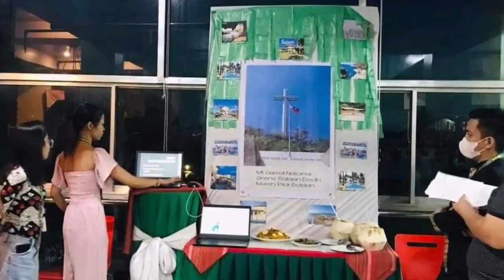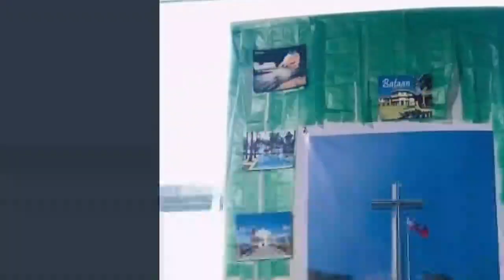MAC01 SUBJECT.. EXHIBIT NIGHT BSHM-1